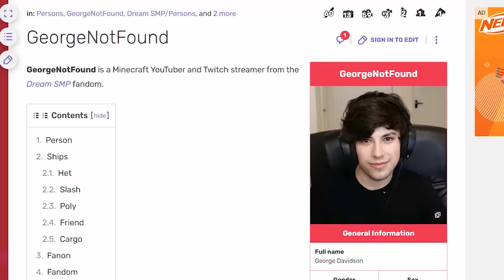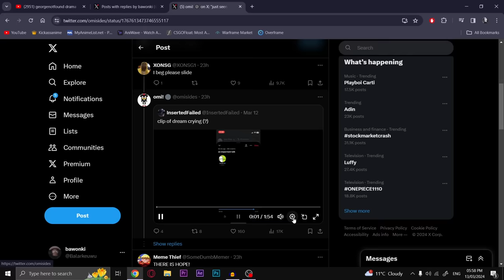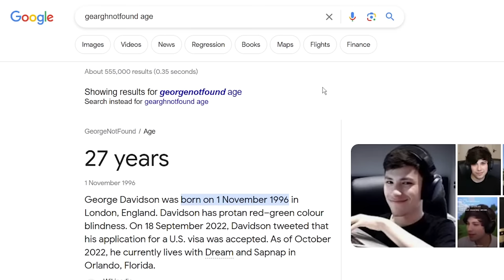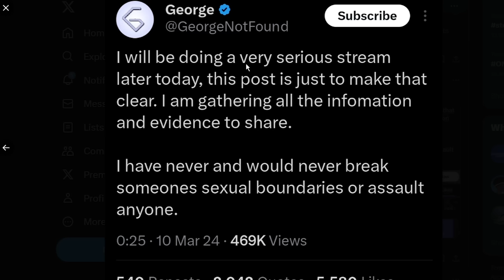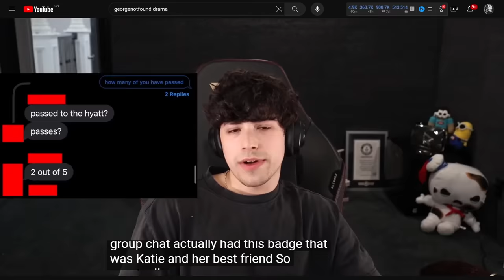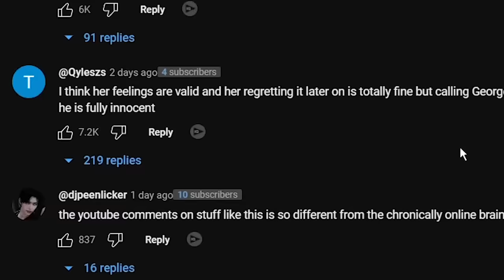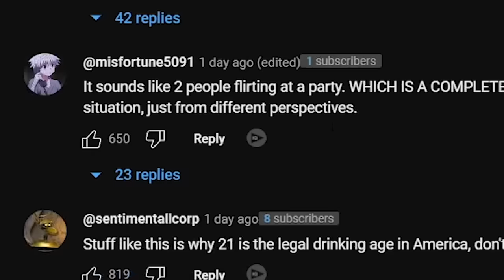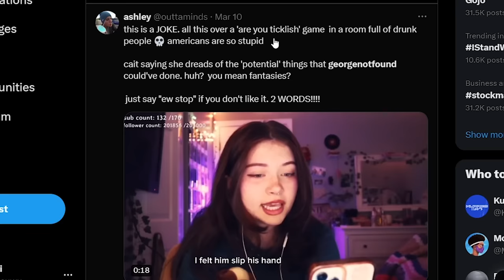GeorgeNotFound Is In Big Trouble hehe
hehe

Letters:
London, W1A 6USK

Parcels/Packages:
Unit 134551
13 Freeland Park, Wareham Road
Poole, BH16 6FH